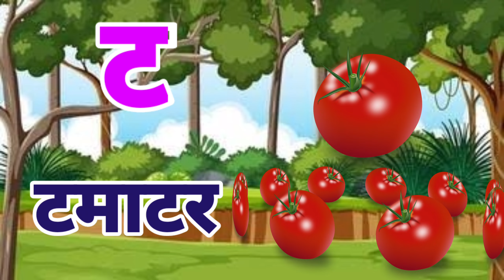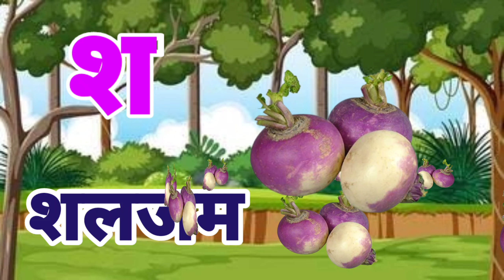ka se kabutar,kh se khargosh,hindi varan mala song,abcd,a se anar,aa se aam,hindi....